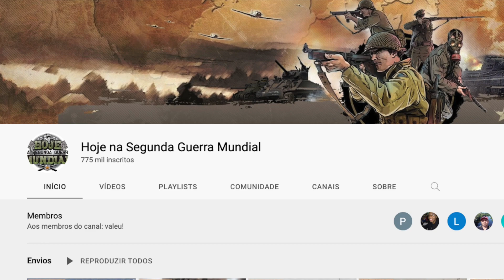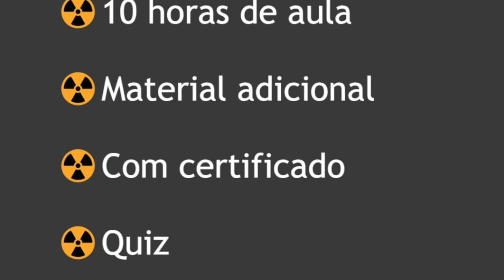Apoio dos EUA à Ucrânia receberá nome de operação e General para liderar – Por que isso muda tudo?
12x de R$ 14,96 – Válido até 05/09